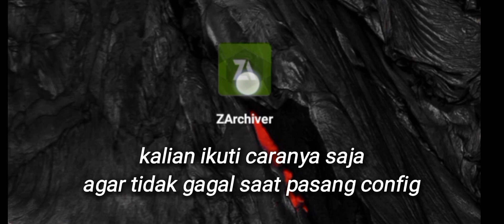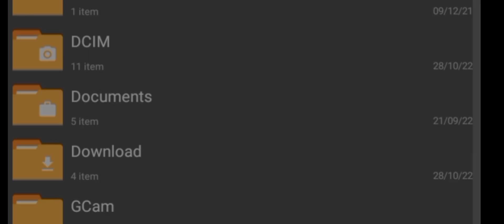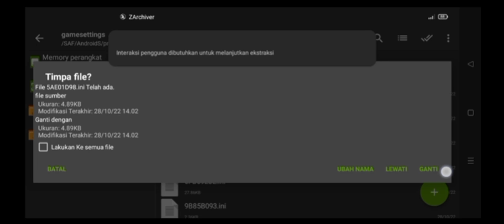CONFIG SETTING AETHERSX2 THE FAST AND THE FURIOUS MEDIATEK HELIO G85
Device :
Ram 4/64